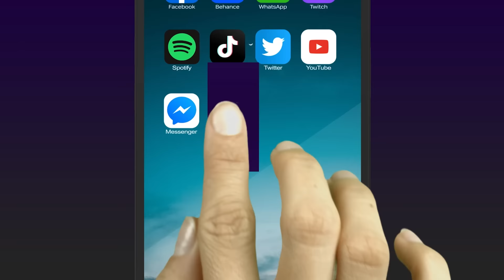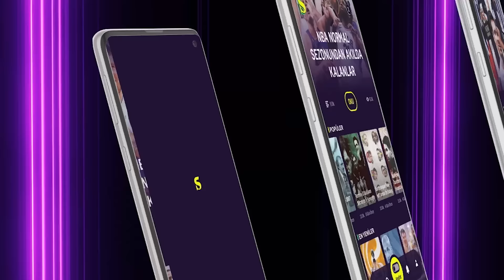Real-Man City, FB Beko, NBA Playoffs, F1 & Las Vegas | Mehmet Demirkol & Kaan Kural - Oyna Devam #32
📲 iOS: scrt.es/3B0A8fr
📲 Android: scrt.es/3nxMxV4

Bu video Rexona reklamlarını içermektedir.
Haftanın başlıklarında; Fenerbahçe Beko'nun EuroLeague sezonu, Real Madrid-Man City karşılaşması, 2023 Laureus Ödülleri, Miami GP ve Formula 1 sezonu, NBA Playoffs ve çok daha fazlası yer alıyor. Şimdiden iyi seyirler!

00:00 Oyna Devam
01:11 Olimpiakos 84-72 Fenerbahçe Beko
07:46 Eczacıbaşı 0-2 Fenerbahçe Opet
11:04 Real Madrid 1-1 Man City
18:23 Socrates APP Yayında!
19:55 2023 Laureus Ödülleri
22:56 Lionel Messi & Al-Hilal
30:11 Varsa Yoksa Saliba
32:12 Vincent Kompany
32:44 NBA Playoffs
35:55 Miami GP
37:07 Las Vegas F1'i Bekliyor
40:06 Konyaaltı Belediyespor
40:31 Madrid Açık
43:57 Haftanın Soruları
48:58 Haftanın Maçları
49:45 Haftanın Fotoğrafı